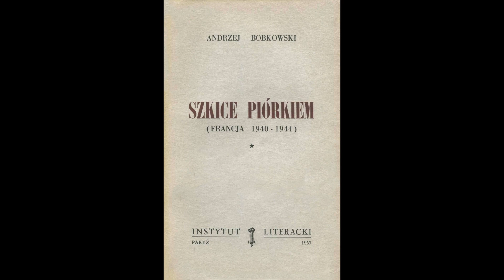Odcinek 360 czyta Justyna Zych/Projekt Bobkowski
Justyna Zych – I am an Assistant Professor at the Faculty of Polish Studies at the University of Warsaw, specializing in contemporary Polish and French literature, especially in novel and reportage, as well as in literary theory. I graduated both from Polish Studies and French Studies at the University of Warsaw. Thanks to different scholarships, I studied and conducted research at several universities abroad, including Sorbonne Université in Paris, Université de Genève in Switzerland, and University of Cambridge in the UK. I wrote one of my master theses on Andrzej Bobkowski’s Szkice piórkiem, which remains one of my favorite literary works. My Ph.D. dissertation, published in French, is dedicated to the impact of psychoanalysis on literary criticism.
I teach mainly courses for foreigners on Polish culture and literature, both in Polish and in English. I was a Visiting Professor at the University of Toronto (2014–2016) and at the University of Washington in Seattle (2020). I taught Polish language and culture at a number of universities in Europe and Asia, from Iceland to South Korea. I am an author of over 50 articles on contemporary Polish and French literature, as well as on teaching Polish culture to foreigners. I also edited or co-edited several books on these topics and I am editor-in-chief of a book series Studia Glottodydaktyczne. My current research focuses on nomadic Polish women’s writing and on literary images of Warsaw.
I am passionate about presenting Polish culture to students from all over the world and about discovering other cultures. As a real flâneuse, I enjoy strolling around different cities, especially Warszawa and Paris.